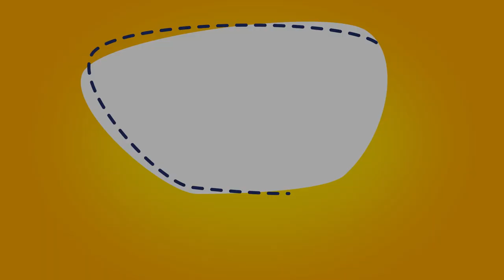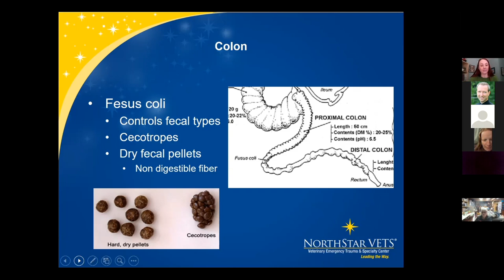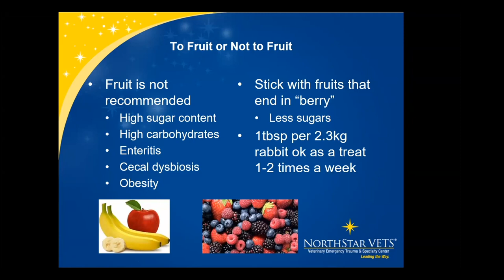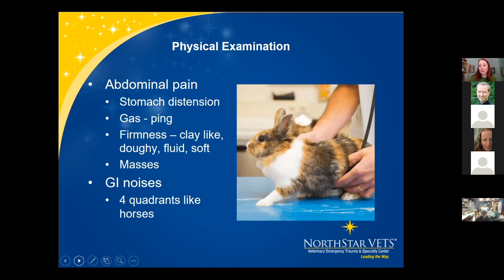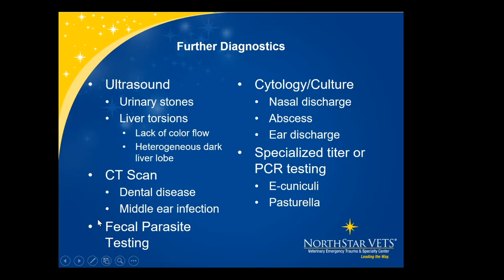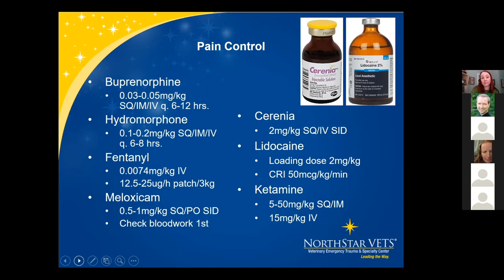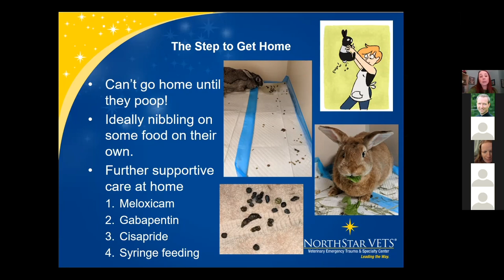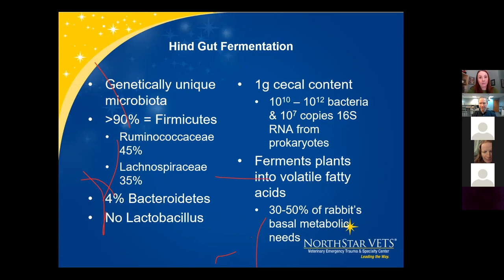Waiting for the Poop Explosion! GI Rabbit Stasis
When faced with a rabbit who is not eating or pooping it is a medical emergency that needs quick action and appropriate treatment. The question is how and why did they end up in this predicament in the first place? This lecture will outline the various causes of GI stasis, GI anatomy and physiology, diagnostics to facilitate an accurate diagnosis, and the medical or surgical managements available to treat the condition successfully. In no time all your GI stasis bunnies with be pooping and eating up a storm!